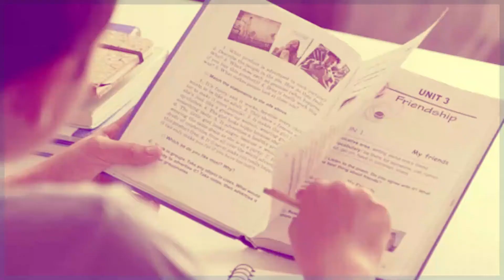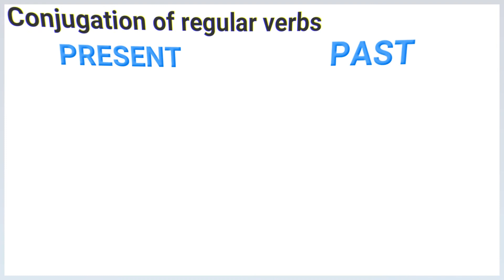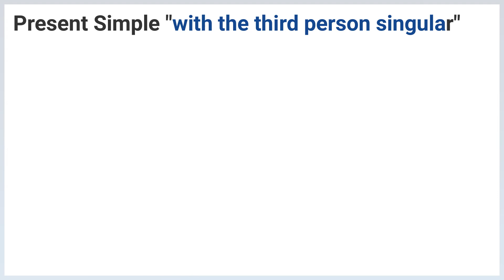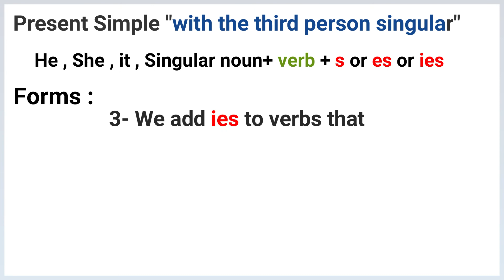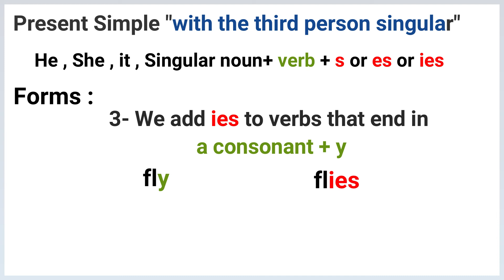connect plus primary 4 U 5 L 2 كونكت رابعة ابتدائي الوحدة الخامسة الدرس الثاني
Listen and repeat the Key vocabulary.
Coal
Coal
Natural gas
Natural gas
Crude oil
Crude oil
a fossil
a fossil
Climate change
climate change
Global warming
global warming
Greenhouse gases
Greenhouse gases
Extra vocabulary
Material
material
heat
Heat
Oil well
Oil well
Petroleum products
Petroleum products
Mechanic
Mechanic
Power
Power
Dinosaur
Dinosaur
Energy
Energy
Conjugation of verbs
Regular verbs
Present
Past
produce
produced
turn
turned
dry
dried
cry
cried
fix
fixed
raise
raised
kiss
kissed
irregular verbs
burn
burnt
go
went
drink
drank
eat
ate
catch
caught
come
came
wake
woke
Important expressions and prepositions
Wake up
turn into
around the world
around 80%
end in
Come from
now. we will learn
Present Simple "with the third person singular"
He , She , it , Singular noun+ verb + s or es or ies
Forms :
1- We add s to the most verbs
such as:
know
knows
drink
drinks
2- We add es to verbs that end in S , SS , sh , ch , x , O , Z
such as:
relax
relaxes
watch
watches
3- We add ies to verbs that end in a consonant + y
such as:
fly
flies
study
studies
finally , Read about Gameela's day.
Gameela wakes up for school at 7 o'clock.
 First, she washes her face. Then she eats her breakfast and brushes her teeth. She goes to school at 7:30.
School finishes at 2 o'clock. She catches the bus to go home. then she does her homework.
 Sometimes she helps her mom make dinner.
 Her brother Younis washes and dries the dishes with his father.
Her family watches a movie after dinner.
Before going to bed she kisses her mom and dad